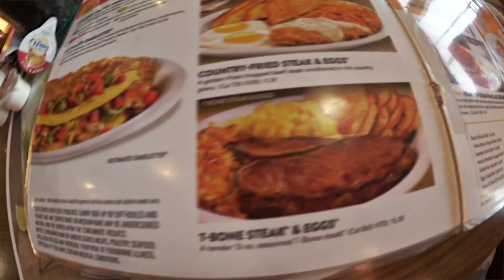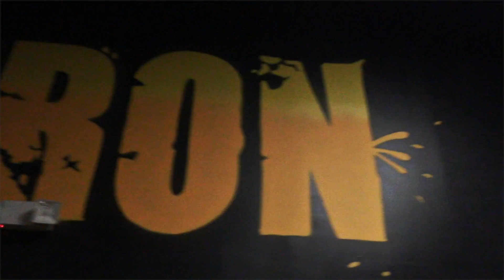Für den Strand ganz ok - Paradies Island